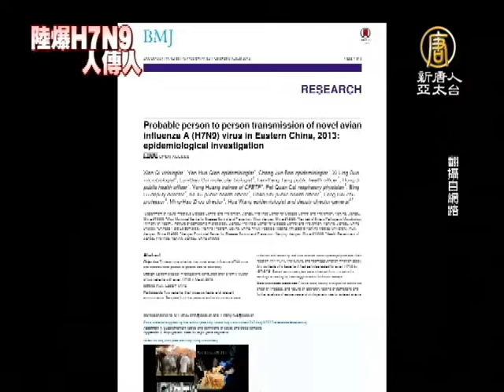【H7N9_禽流感_中國新聞】廣東確診首例H7N9 可能人傳人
【H7N9_禽流感_中國新聞】廣東確診首例H7N9 可能人傳人(NTDAPTV) H7N9病毒在大陸捲土重來，引發關注，繼大陸醫療科研人員首次公布 H7N9可人傳人的有力證據後，廣東省再度傳出確診首例H7N9患者。【新唐人亞太台2013年8月11日訊】

在《英國醫學期刊》（BMJ）公布研究報告，證實江蘇省第一例人傳人感染H7N9禽流感病毒的病例後，引起各國媒體的廣泛關注。8月10日，廣東省再傳出新增確診1例人感染H7N9禽流感病例，不排除有限人傳人的可能。

廣東該患者姓陳，51歲女性，家住惠州市博羅縣橫河鎮墟鎮河東路，從事家禽宰殺工作。8月3日因發燒到惠州市中心人民醫院就診，8月9日晚間轉至廣州醫科大學附屬第一醫院呼吸疾病研究所接受治療。

衛生福利部疾管署提醒民眾，若需前往大陸，要避免接觸鳥禽，並注意個人衛生，以避免感染。若回國後發生流感症狀，應告知機場人員，戴口罩，並趕緊就醫。